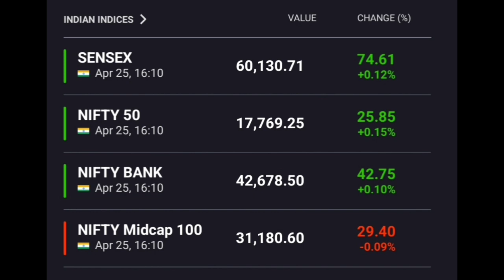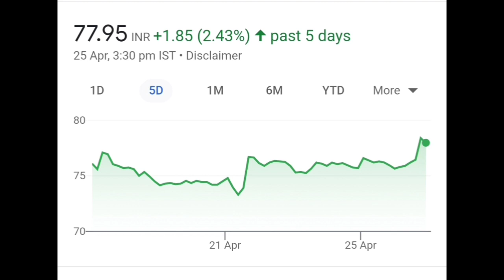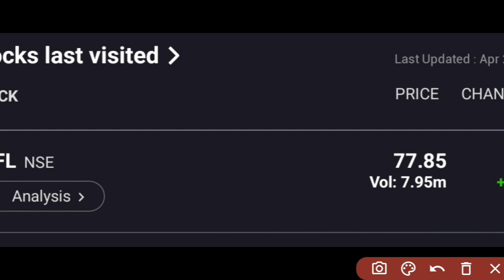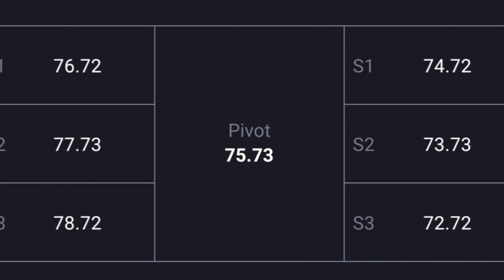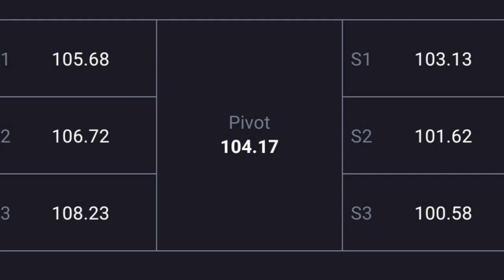Rcf share latest news🔥nfl share latest news🔥RCF STOCK NEWS TODAY🔥rcf share buy or sell?🤑nfl up 3%🔥🤑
nfl share up 15% today
rcf share up 7% today
fertilizers stock rally
nfl share targets